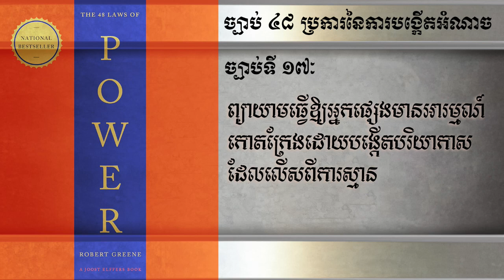ច្បាប់ ៤៨ នៃការបង្កើតអំណាច ច្បាប់ទី ១៧